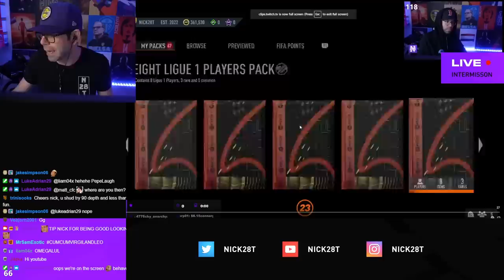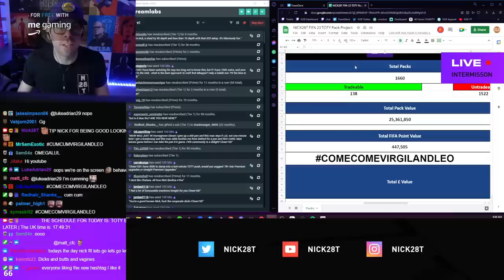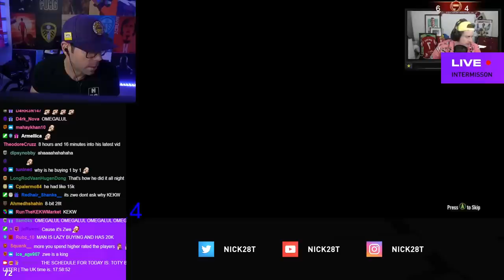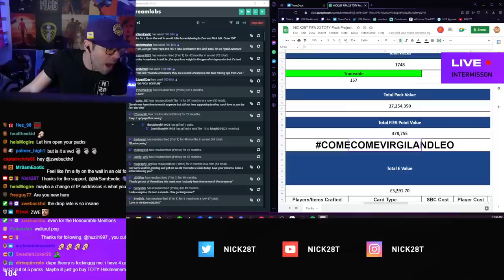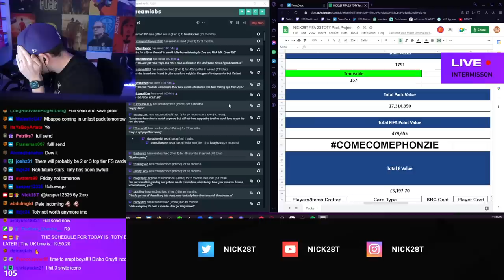THIS WAS TOO EMOTIONAL! SURELY NOT ANOTHER INSANE ICON?!? - RTG #115 - fifa 23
**COMMUNITY**

**CLOTHING LINE**

**SOCIALS**

**COMMUNITY**

**CLOTHING LINE**

**SOCIALS**

**COMMUNITY**

**CLOTHING LINE**

**SOCIALS**

**COMMUNITY**

**CLOTHING LINE**

**SOCIALS**